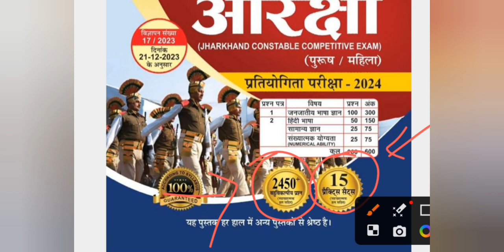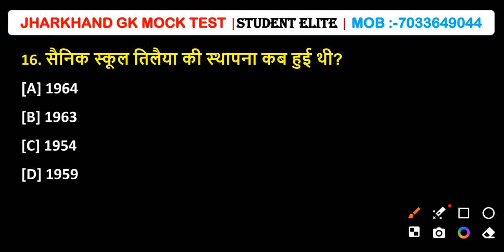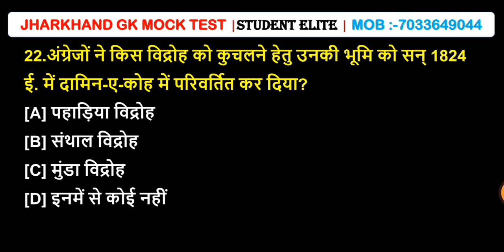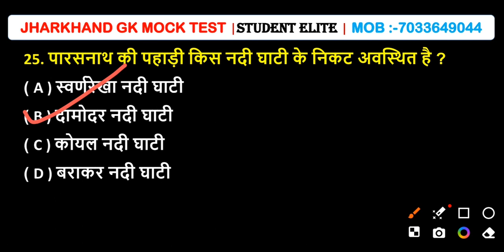Jharkhand Gk Mock Test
Jharkhand Gk | Jharkhand Gk Mock Test | Jpsc | Jssc Cgl | J.si | Jharkhand Excise Constable | Jharkhand Police